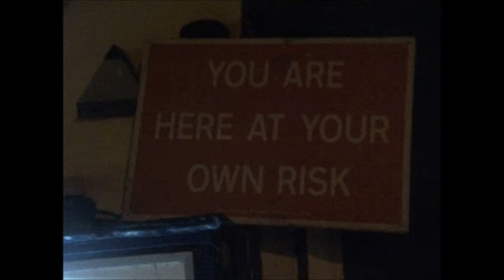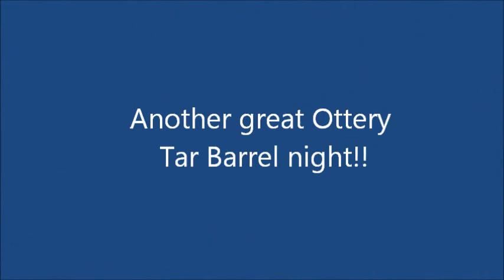Ottery St. Mary Tar Barrels 2013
Action from the 2013 Tar Barrels in Ottery St. Mary, Devon.